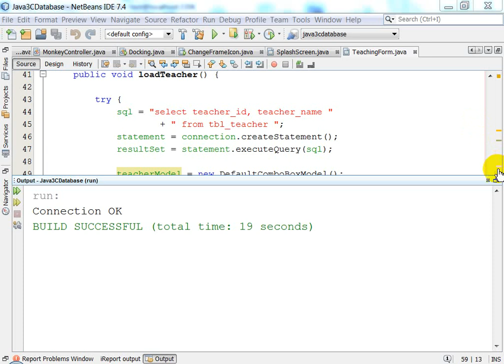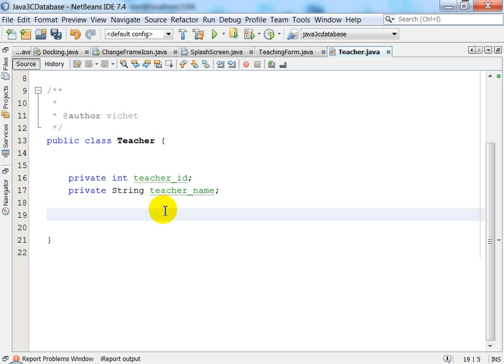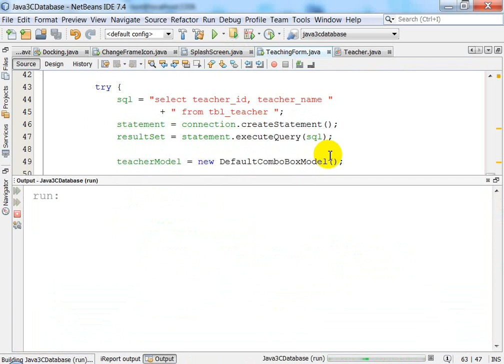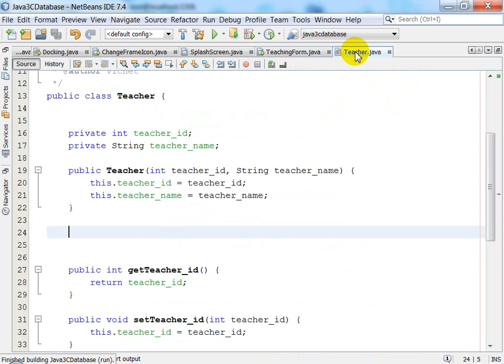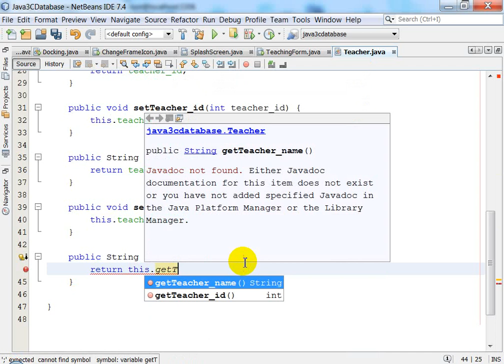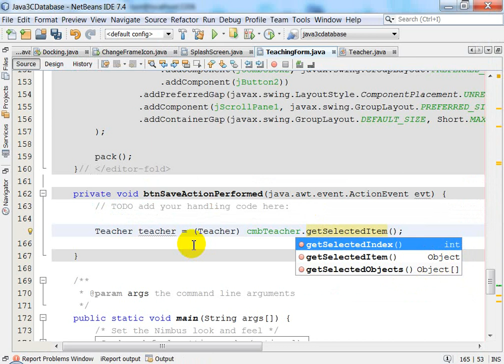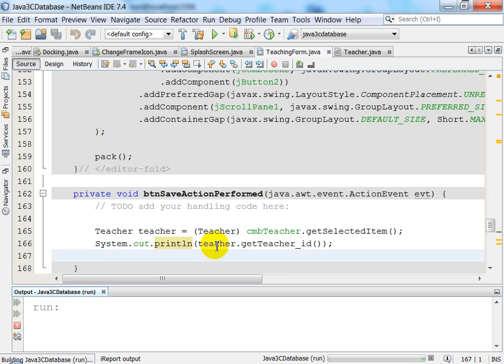Lesson 12 Store Teacher Object in JComboBox